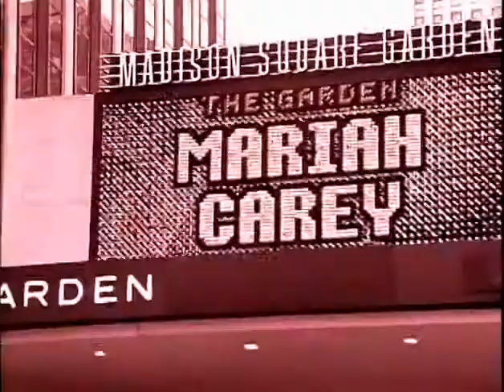Fantasy: Mariah Carey at Madison Square Garden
Fantasy: Mariah Carey at Madison Square Garden is Mariah Carey's fourth DVD/home video release. It presents Carey performing live at the Madison Square Garden on October 10, 1995. The home video was originally released in early 1996, and the DVD was released in late 2004. It was distributed by Columbia Pictures.

Originally shown as a television special on November 29, 1995 on Fox, the video presented Carey performing a concert to celebrate and promote her fifth studio album, Daydream, and to help prepare her and her crew for her 1996 Daydream World Tour. Carey performed five songs from Daydream—"Fantasy", "One Sweet Day", "Always Be My baby", "Open Arms", and "Forever"—in addition to six of her older hits: "Vision Of Love", "Make It Happen", "I'll Be There", "Dreamlover", "Hero", and "Without You".

The concert featured a number of guest stars. Boyz II Men performed "One Sweet Day" with Carey, and Wanya Morris of Boyz II Men also performed "I'll Be There" with her. Although he did not perform with Carey, Ol' Dirty Bastard came out and rapped some of his lines to the Bad Boy Remix of "Fantasy".

The video release comes with two bonus music videos of "One Sweet Day" and the C&C Video Edit of "Anytime You Need A Friend". Performances of "Vision of Love," "Make It Happen," "Fantasy," and "One Sweet Day" from this concert would later be compiled into audio release as official live versions on commercial/promo singles.

Fantasy: Mariah Carey at Madison Square Garden was re-released in 2008 as part of Mariah Carey: DVD Collection, a 2DVD set also including #1's.

The video is presented in a slightly altered version, omitting Carey's introduction of her band members preceding "Vision of Love," segments of the outro that featured Ol' Dirty Bastard, segments of her waving to the crowd at the conclusion of the concert, and the credit of "Joy to the World – From St. John the Divine", as that performance was not included on the VHS or DVD version of this release (but originally aired on the FOX special.)

Fantasy: Mariah Carey at Madison Square Garden is widely considered one of Carey’s best performances of all time, with critics applauding her choice of songs and ability to mimic the studio version’s exact notes live.